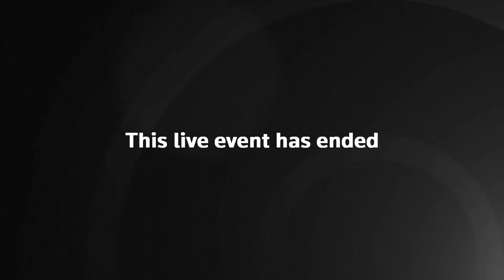Live: View of Ashkelon as Israel prepares for possible retaliation after Gaza strikes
View of Ashkelon as Israel prepares for possible retaliation after Gaza strikes.